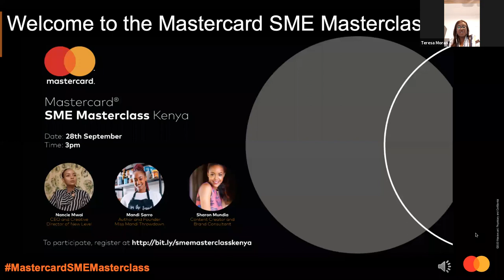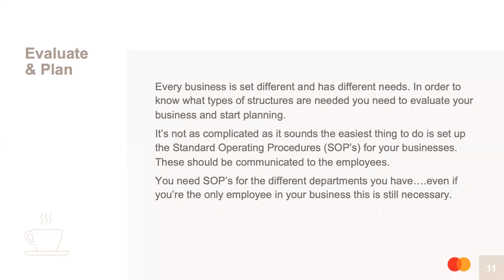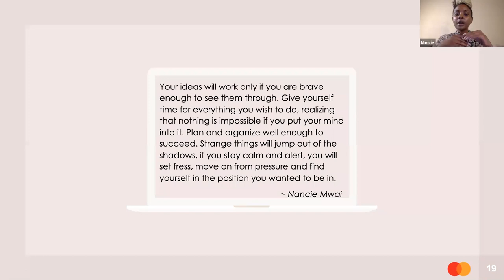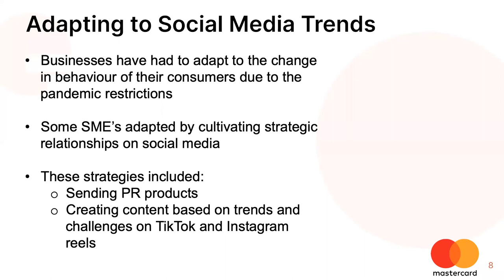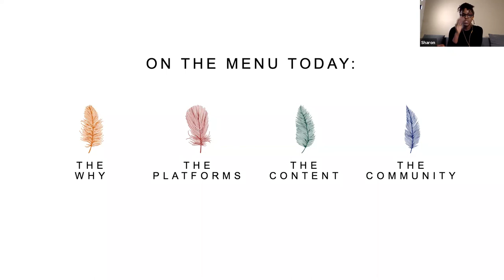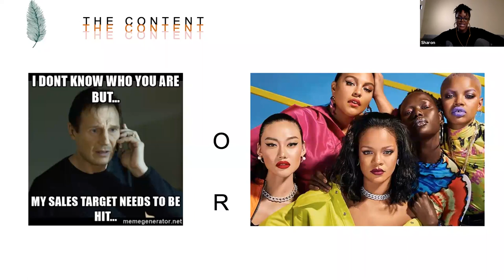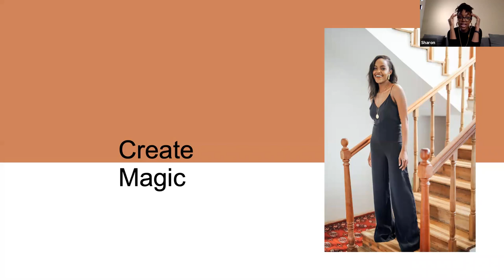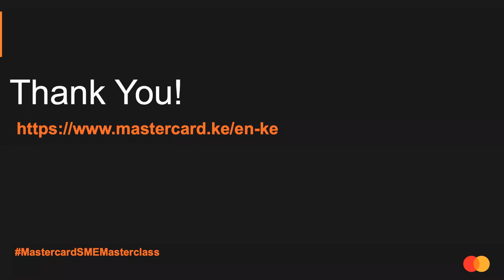Sharon Mundia, Mandi Sarro and Nancie Mwai Share Must Know Digital Marketing Tips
Mastercard hosted it’s very first SME Masterclass with Nancie Mwai, Mandi Sarro and Sharon Mundia who shared insights on how to best build, market and manage your brand. The Masterclass begins at [0:16:53] Nancie Mwai [0:27:33] Mandi Sarro [1:11:05] Sharon Mundia [1:33:43]

98.4 Capital FM
93.0 Western Kenya
98.5 Nakuru and Nyeri
104.5 Malindi
102.7 Garissa
103.9 Meru
106.5 Kitui
104.9 Voi